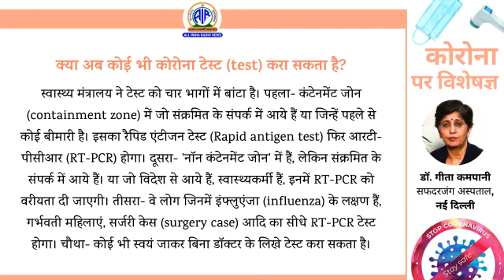क्या अब कोई भी कोरोना टेस्ट करा सकता है ?